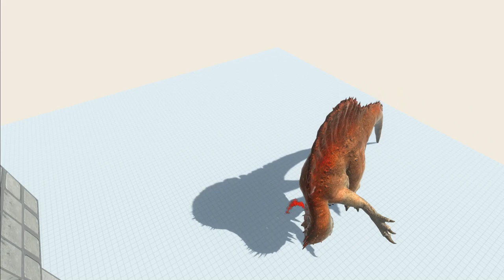Mutant Spino Eats feeds Slow motion | Animal Revolt Battle Simulator